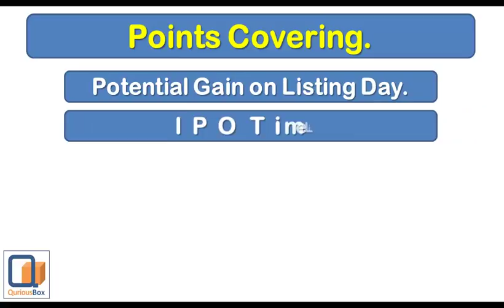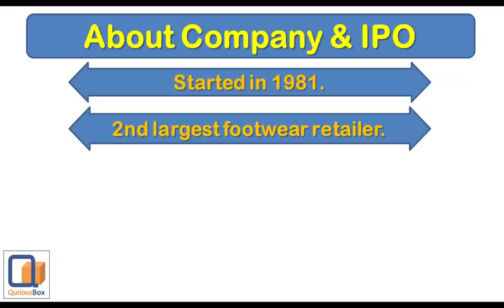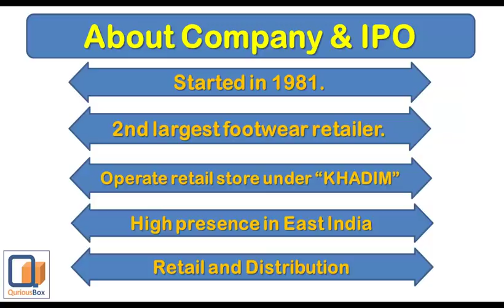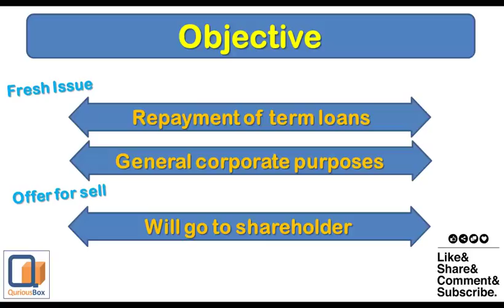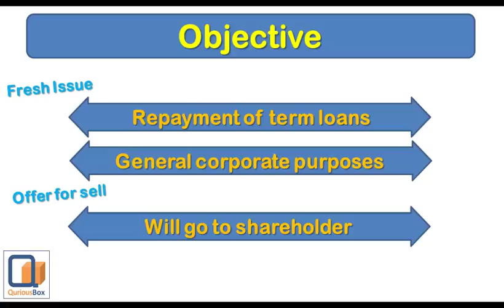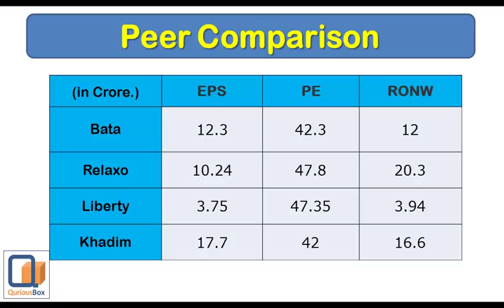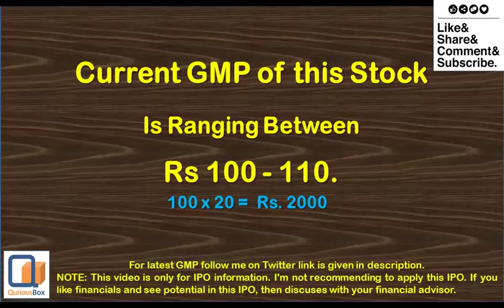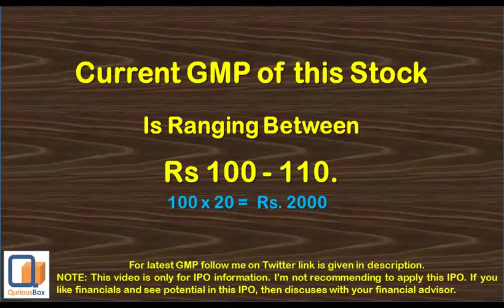Khadim India Ltd IPO | Khadim India IPO Review | Khadim India Limited | Qurioubox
Dear Investors,
In this video, I had tried to cover Khadim India IPO details, Khadim India IPO financials, Khadim India IPO competitor, Khadim India IPO valuations and Khadim India IPO possible listing gain.

You can follow me on below links for latest IPO and Stock related advice.

Regards,
QuriousBox